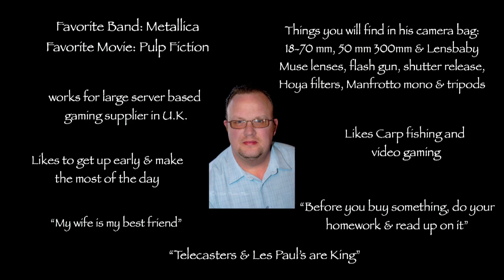Photography Guild #18: Featured Artist-Mark Bidder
"G Flat F Sharp I Collection"